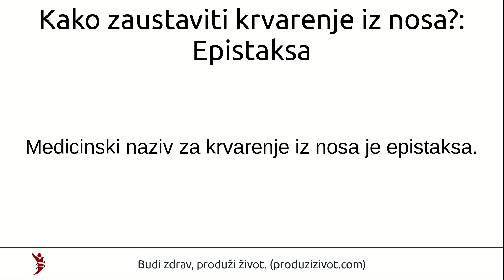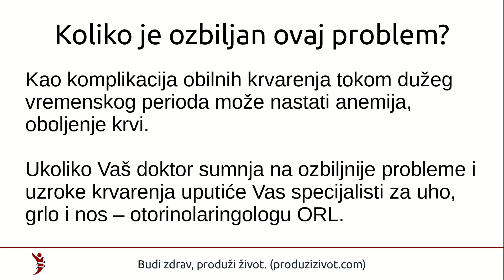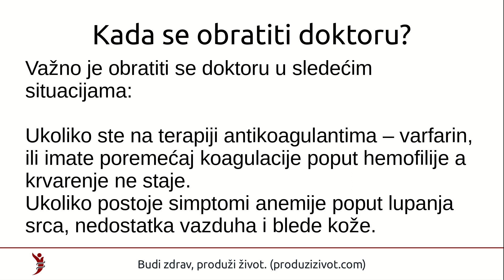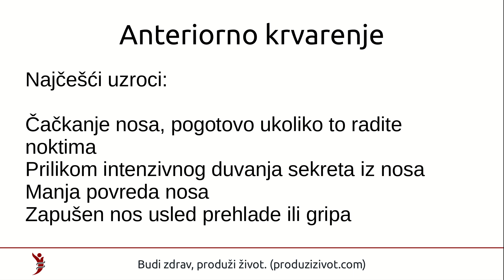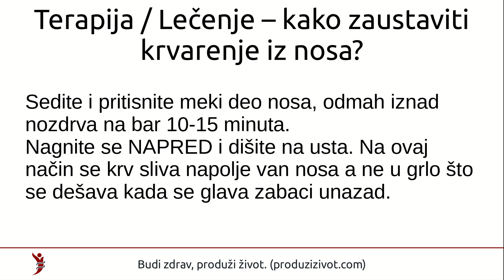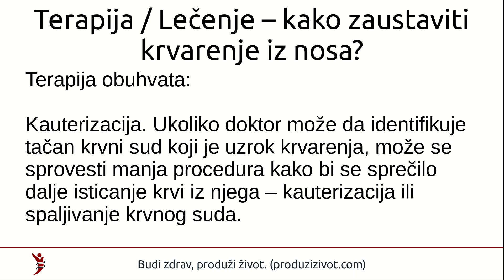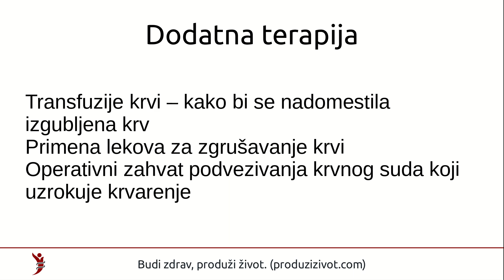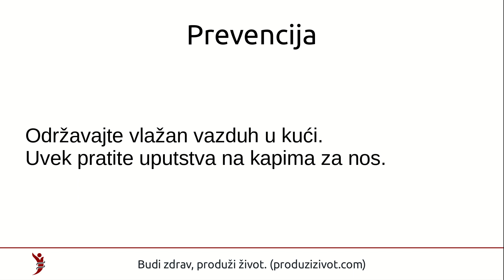Kako zaustaviti krvarenje iz nosa?: Epistaksa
Deo teksta:
Krvarenje iz nosa često izgleda mnogo dramatičnije nego što i zapravo jeste, jer uglavnom ne predstavlja znak ozbiljnog stanja i može se lečiti kod kuće.

Medicinski naziv za krvarenje iz nosa je epistaksa.

Tokom krvarenja iz nosa krv se može javiti iz jedne ili obe nozdrve istovremeno, biti oskudno ili obilno i traje u periodu od par sekundi do 10 minuta ili duže u nekim slučajevima.
Kome najčešće curi krv iz nosa?

Krvarenje iz nosa nije retka pojava i većina ljudi će to doživeti u jednom trenutku života. Kod nekih se javlja češće a kod nekih jednom ili ni jednom u toku života.

Svakome može curiti krv iz nosa, ali to se najčešće dešava kod:

Dece starosti između 2 i 10 godina
Starijih ljudi
Trudnica
Osoba koja redovno piju aspirin ili varfarin
Osoba sa poremećajem koagulacije, poput hemofilije
Krvarenje može biti teže, obilnije i trajati duže ukoliko ste na terapiji antikoagulantnim lekovima, ukoliko postoji poremećaj koagulacije ili hipertenzija (povišen krvni pritisak).

Koliko je ozbiljan ovaj problem?
Krvarenje iz nosa samo po sebi ne predstavlja alarm za brigu. Međutim, česta pojava krvarenja, krvarenja koja dugo traju ili su obilna po količini, u nekim slučajevima mogu ukazivati na ozbiljnije stanje poput poremećaja koagulacije ili povišenog krvnog pritiska (hipertenzije) i zahtevaju dodatne preglede.

Kao komplikacija obilnih krvarenja tokom dužeg vremenskog perioda može nastati anemija, oboljenje krvi.

Ukoliko Vaš doktor sumnja na ozbiljnije probleme i uzroke krvarenja uputiće Vas specijalisti za uho, grlo i nos – otorinolaringologu ORL.

Kada se obratiti doktoru?

Važno je obratiti se doktoru u sledećim situacijama:

Ukoliko ste na terapiji antikoagulantima – varfarin, ili imate poremećaj koagulacije poput hemofilije a krvarenje ne staje.
Ukoliko postoje simptomi anemije poput lupanja srca, nedostatka vazduha i blede kože.
Ukoliko se javi kod deteta mlađeg od 2 godine.
Ukoliko je krvarenje iz nosa česta pojava kod Vas.
Koji su najčešći uzroci krvarenja iz nosa?
Krvarenje iz nosa može biti izazvano velikim brojem različitih situacija i nije uvek moguće utvrditi tačan uzrok.

Krvarenje može da počne unutar nozdrva pa se naziva anteriorno ili prednje krvarenje, a može da počne i u zadnjem delu nosa pa se naziva posteriorno krvarenje. Ova dva tipa krvarenja imaju različite uzroke.

Anteriorno krvarenje
Uglavnom kada spomenemo termin krvarenje iz nosa mislimo na ovo anteriorno ili prednje krvarenje, u kome krv potiče iz unutrašnjih zidova nozdrva. Ovi zidovi sadrže veliki broj delikatnih krvnih sudova koji se lako mogu oštetiti.

Najčešći uzroci:

Čačkanje nosa, pogotovo ukoliko to radite noktima
Prilikom intenzivnog duvanja sekreta iz nosa
Manja povreda nosa
Zapušen nos usled prehlade ili gripa
Sinusitis – infekcija šupljina ispunjenih vazduhom koje se nalaze oko nosa, iza obraza i čela
Suv vazduh i visoke temperature koje isušuju sluznicu nosa
Alergije
Boravak na visokoj nadmorskoj visini
Prekomerna upotreba kapi za nos
Devijacija septuma
Češće se javljaju kod dece i nisu znak ozbiljnijeg stanja.

Posteriorno krvarenje
Mali broj krvarenja spada u ovu grupu, zadnjeg krvarenja, što znači da je izvor krvi krvni sud koji snabdeva krvlju nazalnu šupljinu.

Ova krvarenja su češća kod odraslih, ozbiljnija i obilnija od anteriornijih krvarenja.

Najčešći uzroci:

Pad sa udarcem u glavu
Slomljen nos
Skorašnja operacija nosa
Ateroskleroza
Lekovi – aspirin, heparin, varfarin
Tumor u nazalnoj šupljini
Bolesti – hemofilija, Von Vilebrandova bolest, hereditarna hemoragijska teleangiektazija
Leukemija
Hipertenzija – povišen krvni pritisak, je česta kod osoba sa krvarenjem iz nosa i ono je tada obilnije i otežano se zaustavlja. Ali se i dalje ne zna da li je hipertenzija direktan uzrok krvarenja.
Terapija / Lečenje – kako zaustaviti krvarenje iz nosa?
Sedite i pritisnite meki deo nosa, odmah iznad nozdrva na bar 10-15 minuta.
Nagnite se NAPRED i dišite na usta. Na ovaj način se krv sliva napolje van nosa a ne u grlo što se dešava kada se glava zabaci unazad.
Staviti hladan oblog na koren nosa.
Ustanite, nemojte ležati jer stajanje smanjuje pritisak u krvnim sudovima nosa za razliku od ležanja i time sprečava dalje krvarenje.
Ukoliko se krvarenje ne zaustavi ili se jave sledeći simptomi i znaci, neophodno je odmah se javiti doktoru. Misli se na sledeće situacije: